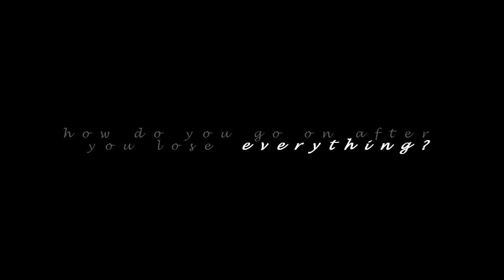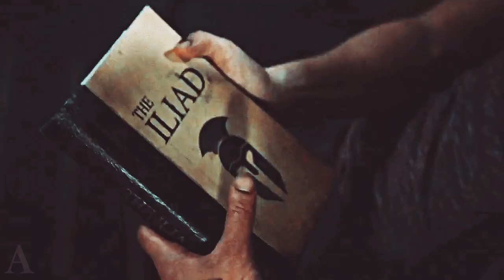breathe, suffer...you owe them that.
Man I swear this one gave me some gray hair. I actually finished it before the premiere, about 4 weeks ago (?) but the program kept crushing and I got so frustrated that I left it.

But anyway,  I wanted to do something different with them this time and show how much they have in common as leaders. They understand each other so deeply that no one could match it. I also have an idea for another video about them and well, because it is Bellarke time that's probably all I'm gonna think about anyway. I have my fingers crossed. Be kind. Byeeee